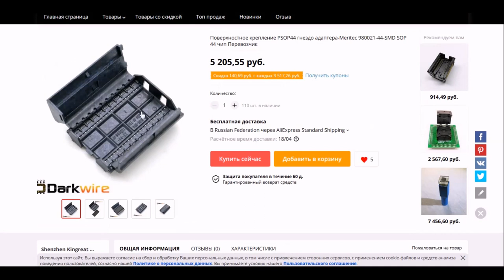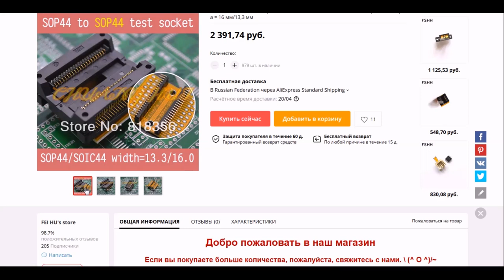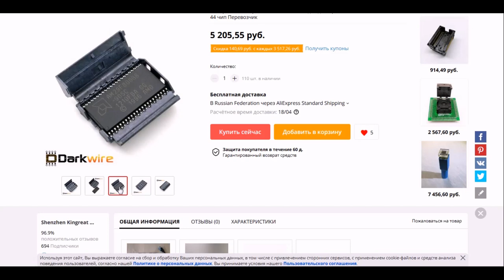Быстрый чип-тюнинг BMW e38, e39, e53, e46 (ms41, ms42, ms43, bms46, me7.2)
На средних E-series можно реализовать быструю смену чипа как это было реализовано с завода на ранних E-seris, для этого надо впаять панель быстросъёмную PSOP44.

Купить доступное каждому необходимое оборудование с aliexpress для работы с BMW:

Для работы с ранними E-series (e31,e32,e34,e36) —

PCMCIA adapter -

Работа с EWS:
GAMBIT -

Для работы с средними E-series (e38,e39,e46,e53,e83) —

Работа с EWS:
GAMBIT -

Для работы с последними E-series (e6x,e7x,e8x,e9x) —

Для работы с F-series —